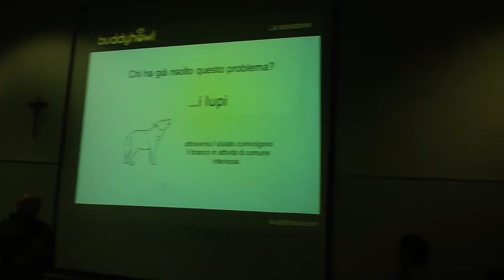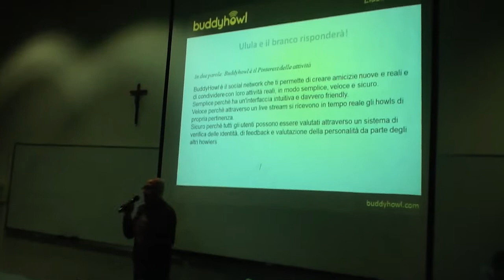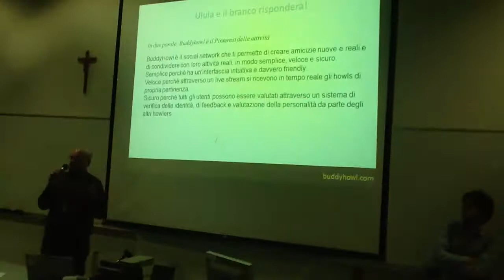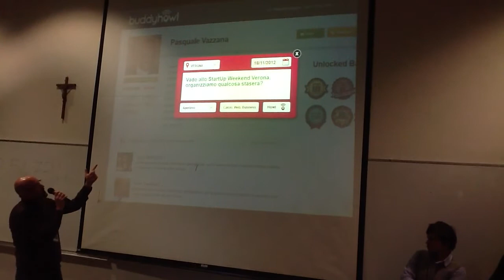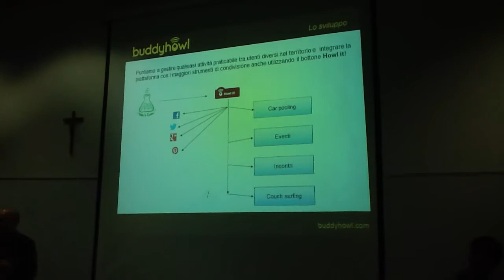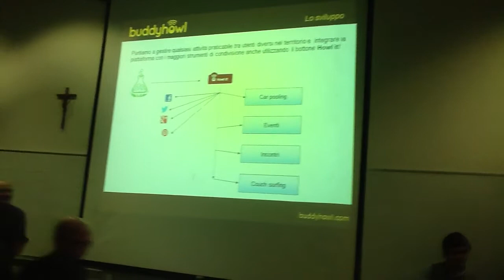BuddyHowl - Pasquale Vazzana - Pitch Finale Verona - Premio BUZZ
Pasquale Vazzana - BuddyHowl - Pitch del Premio BUZZ a finale StartUp WeekEnd Verona